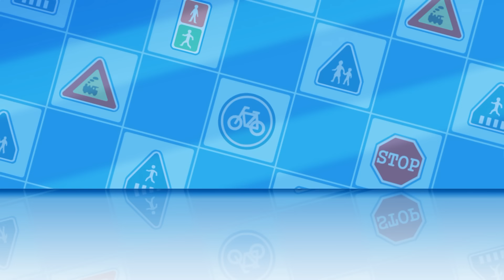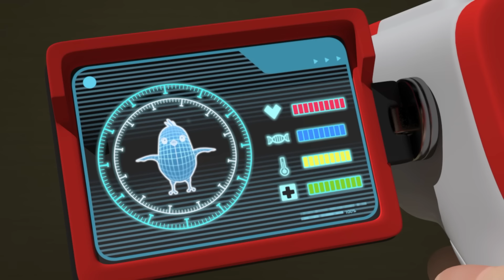山の中の宝探し│安全シリーズ│交通安全,消防安全,生活安全│安全教育│子供向けアニメ│ロボカーポリー テレビ